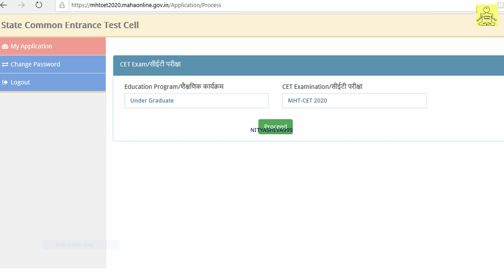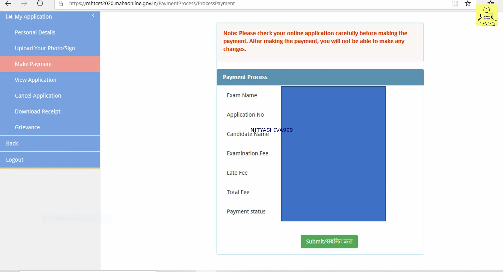MHT CET Category & State form filling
महाराष्ट्र MHT CET परीक्षा फॉर्म कसा भरायचा , दूसरे राज्य वाले भी फॉर्म भर सकते है , एग्जाम सेण्टर भी दूसरे राज्य में दिया जा सकता है. Exam for engineering, Medical , Agriculture and other courses of state of Maharstra .